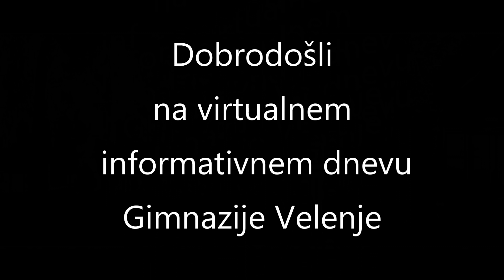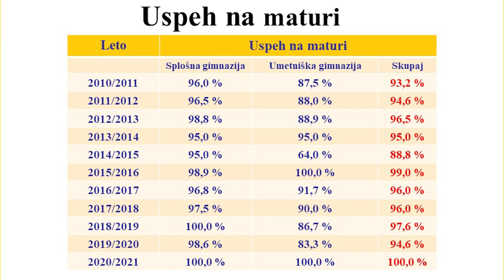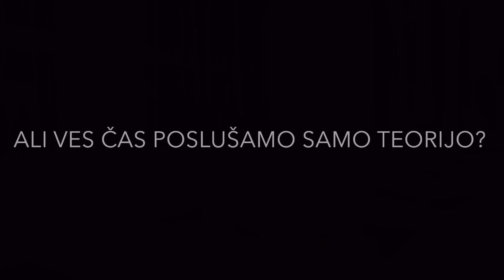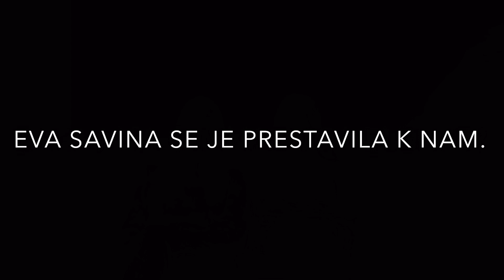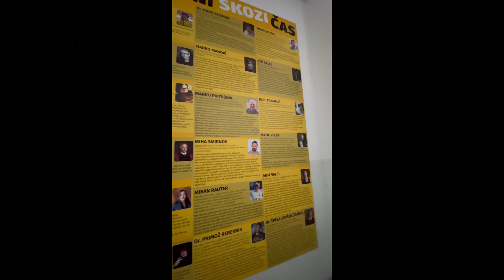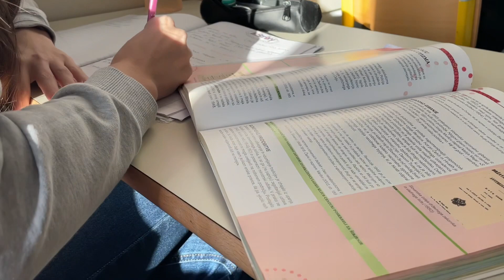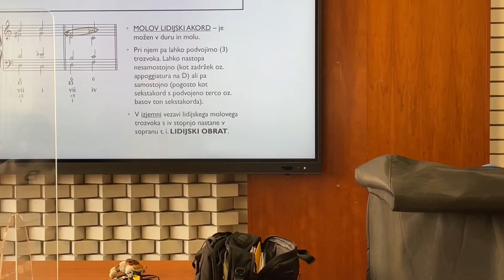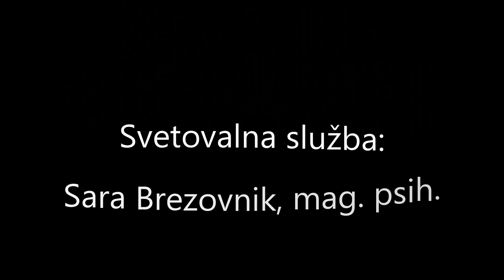Predstavitev Gimnazije ŠC Velenje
Predstavitev vseh smeri naše šole. Lepo vabljeni k ogledu!